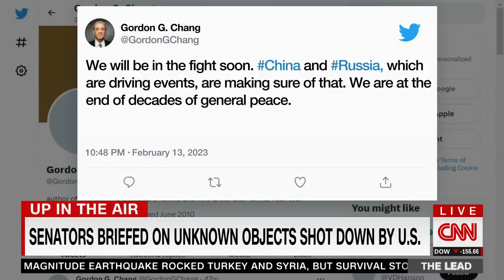China expert on where unidentified objects came from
Author and Gatestone Institute Senior Fellow, Gordon Chang, discusses why he believes Russia and China may be involved in the objects shot down over North America.